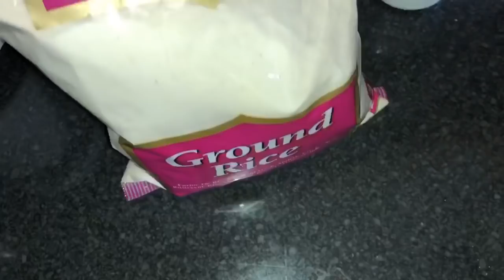Bangladeshi sylheti blog || সকাল থেকে সন্ধ্যা পর্যন্ত কি করলাম || sylhety uk blogger